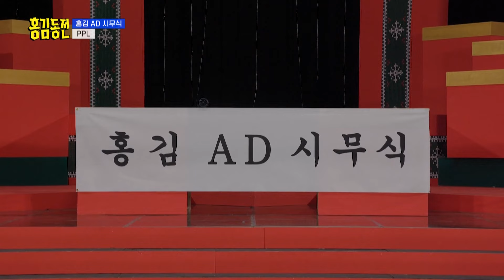How to Advertise Products on TV🤨 [Beat Coin :Ep.68-3] | KBS WORLD TV 240129